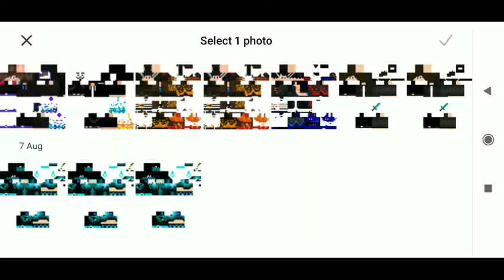How to make change skin in loki craft 5 mein skin change kaise kare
Hello friends, you guys are watching Junior Gamer KK.  I will play all games on Ish channel which run in mobile like - minecraft free fire Loki craft e.t.c but remember you guys get my 500 subscriber.   i will play both pc and mobile game so please subscribe my channel remember if you watch my video then like video and subscribe my channel thanks for watching Videos Hindi dosto mera naam Junior gamer hai . Aap ko daily video milty rahegi koi bhi game ka video and minecraft build in house, home, swimming pool in any build.
Hello friends my name is Junior Gamer.  You will get daily videos  of any game and continue to build minecraft at home, swimming pool and e.t.c